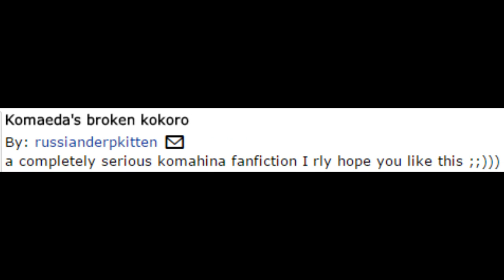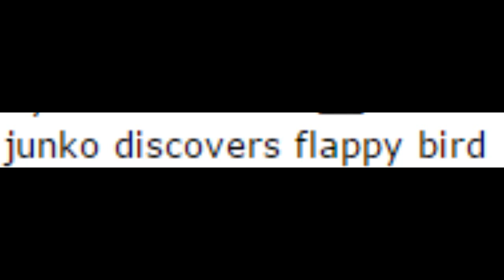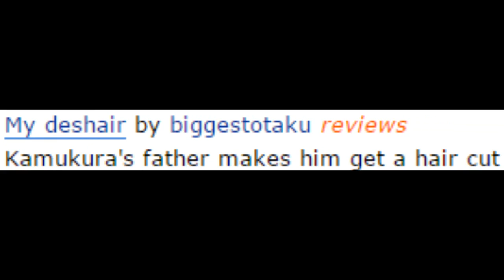Super Danganronpa Fanfiction Simulator 2: Goodbye Fanfiction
thank you to the authors for your hard work. let's go frickle frackle!!!